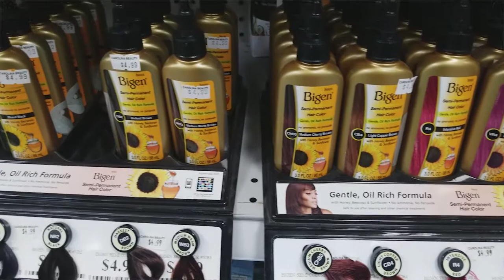8K HD Hairline Enhancement | Master Airbrush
Master Airbrush

Hi everyone. Your voice matters so please leave a comment too.

Barber Tools (paid link)
Camera Gear (paid link)